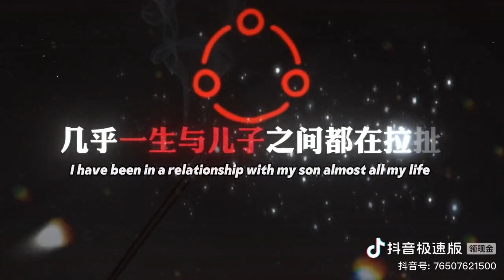中式父子关系是世界上最复杂的关系, 在这里大胆把爱说出来吧,愿我们的爸爸一生平安福寿安康#父子#爱与被爱